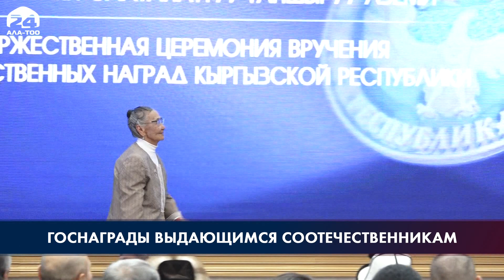Садыр Жапаров вручил государственные награды нашим выдающимся соотечественникам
Врачи, учителя, деятели науки и культуры, представители СМИ и госслужащие… Президент Садыр Жапаров вручил государственные награды нашим выдающимся соотечественникам. Каждый из них предан своей стране и своему народу. Без преувеличения такие люди главное богатство Кыргызстана, и как отметил глава государства, надёжная опора всего народа.